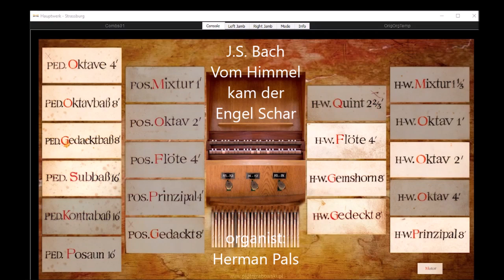J.S. Bach Vom Himmel kam der Engel Schar BWV 607 (Hauptwerk Sonarte Strassburg)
J.S. Bach, Vom Himmel kam der Engel Schar, BWV 607, played on Sonarte organ with Hauptwerk, 1743, Cyriach Werner, Pfarrkirche, Strassburg, Austria